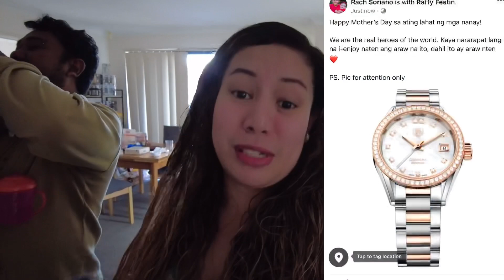Vlog #18 | Buhay Australia, Episode 4 - Mother’s Day Special | PART 1